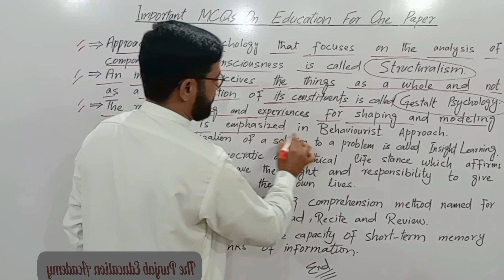Behaviourist Approach of Psychology